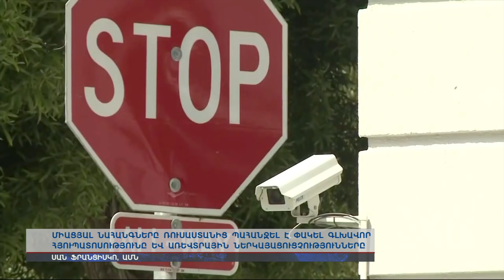Թրամփի պահանջով փակվում է Սան Ֆրանցիսկոյում ՌԴ գլխավոր հյուպատոսությունը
ԱՄՆ-ը պահանջել է, որ ռուսները փակեն իրենց հյուպատոսությունը Սան Ֆրանցիսկոյում և առևտրային ներկայացուցչությունները Նյու Յորքում ու Վաշինգտոնում: Ռուս դիվանագետները չեն արտաքսվելու, նրանք կաշխատեն ՌԴ դիվանագիտական այլ հաստատություններում: